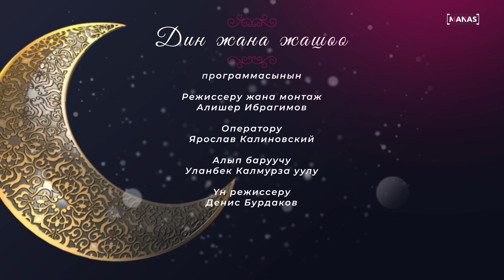Куранда момундардын өзгөчөлүктөрү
"Дин жана жашоо" программасында Кыргыз-Түрк “Манас” университетинин Теология факультетинин окутуучусу Сабыр Мураталиев менен "Куранда момундардын өзгөчөлүктөрү" темасында маектешүү.
Алып баруучу Уланбек Калмурза уулу.